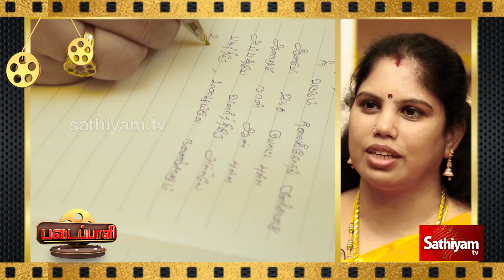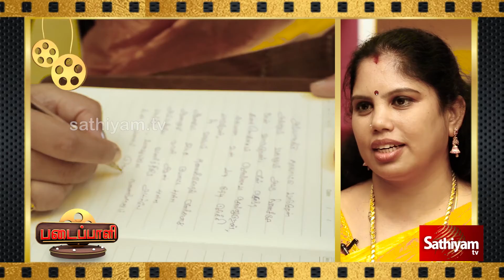படைப்பாளி 2 |PART 2|Interview